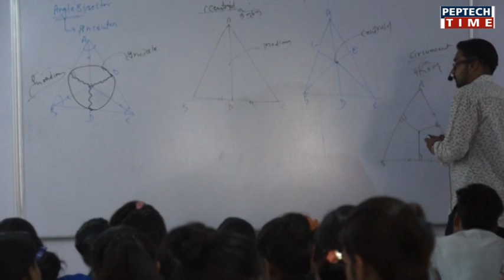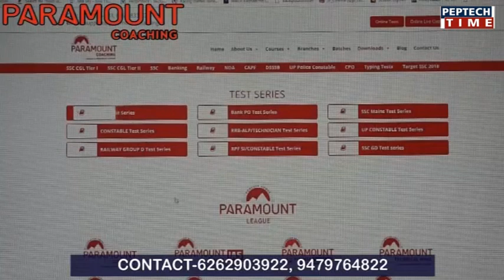पर्यटन नगरी खजुराहो ताले में कैद, जानिए क्यों ?